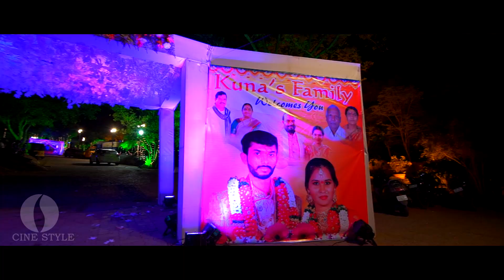Sharath Ravali Reception Highlights